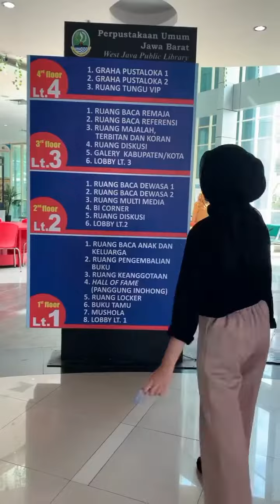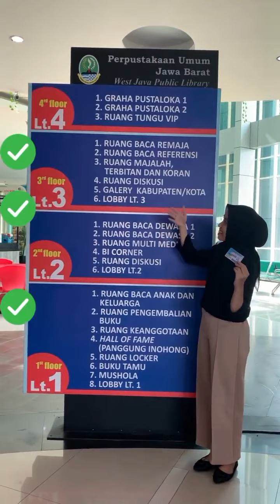Pendaftaran Anggota Perpustakaan Umum Provinsi Jawa Barat Gratis dan Gampang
Minpus mau info ulang aja, pendaftaran anggota Perpustakaan Umum Provinsi Jawa Barat segampil itu